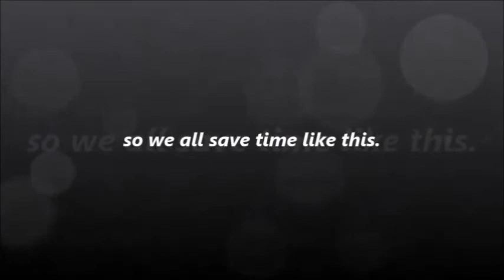Can't be a Father by yourself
All right Phillip, i'm finally done so this is what awaits the video world.